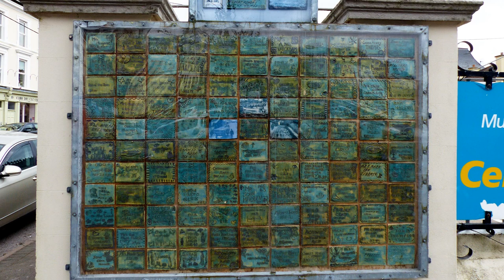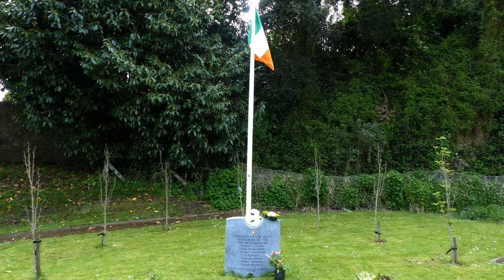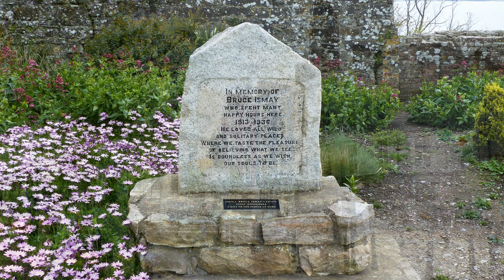Memories of Cork & Cobh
I have made brief trips to Cork a few times over the past 10 years, but Cobh had always been on my wish list. In April 2019, I finally took a train down from Dublin for the day, spent a few hours in Cobh, then made a whistle stop photo tour around Cork including some areas I had previously missed, before  getting the train back. The weather was mainly overcast and the light was failing in Cork, but I got a few nice shots. The Cork photos were from various visits, mostly more recent, and Cobh were all 2019. The music is 'The Voyage' performed by Phil Coulter, it seemed appropriate somehow with the Titanic connection in Cobh.